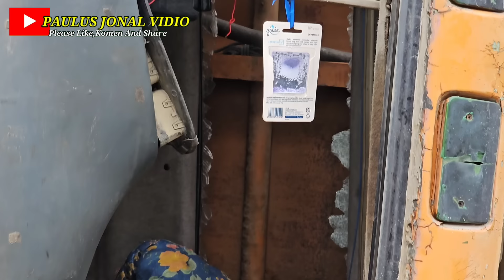Kabin Truck Ringsek || Evakuasi Truck Logging Terbalik Timpa Rumah Warga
Kabin Truck Ringsek Dan Kaca Pecah || Dramatis Evakuasi Truck Logging Terbalik Menimpa Rumah Warga Di Simangumban, Pahae Jae, Tapanuli Utara, Sumatra Utara